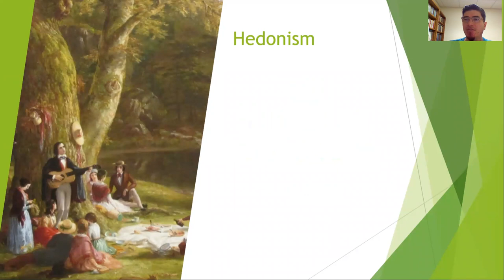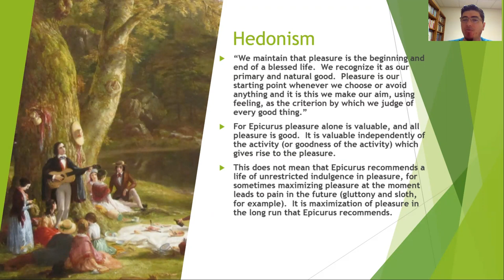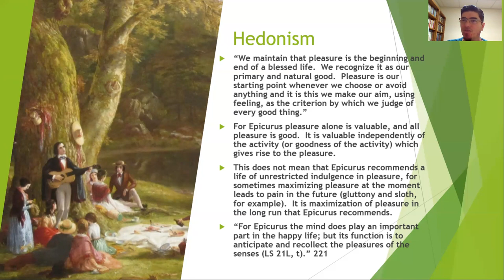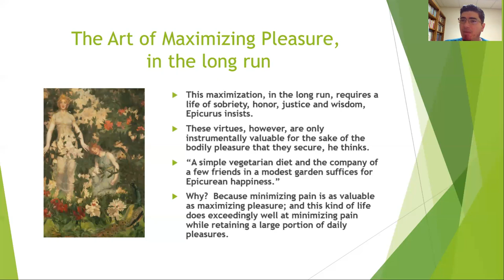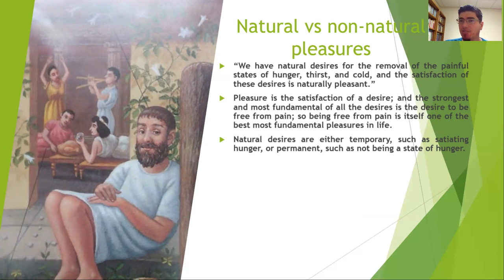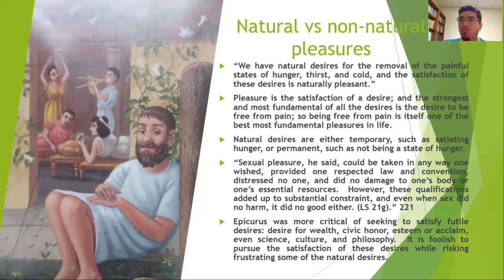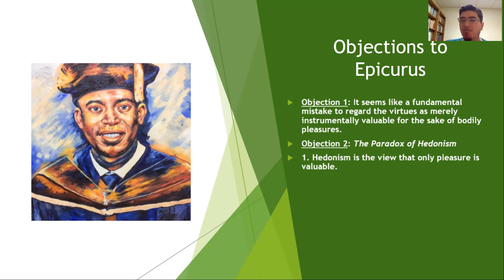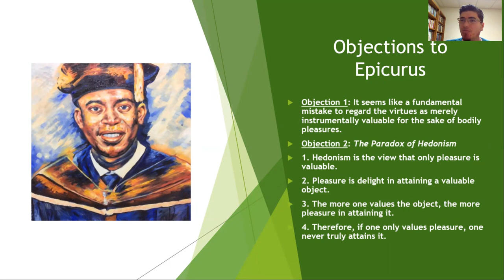The Hedonims of Epicurus Lecture